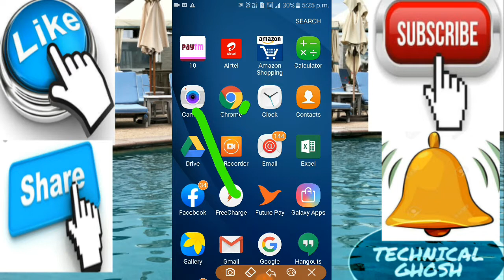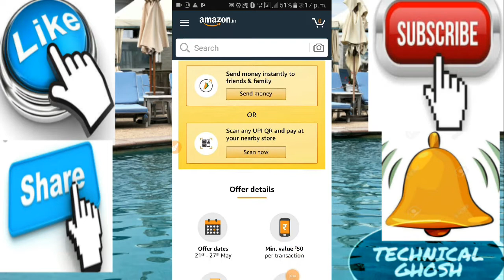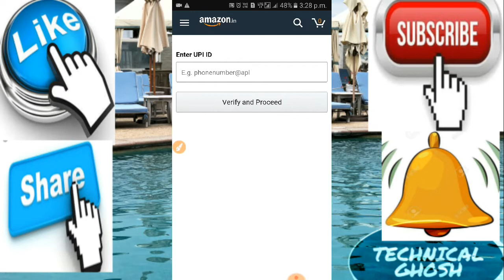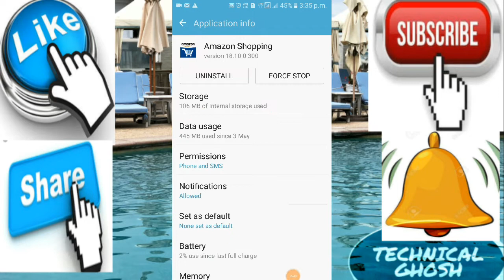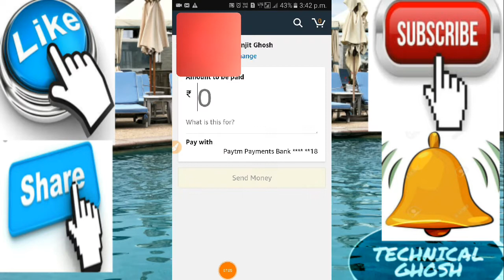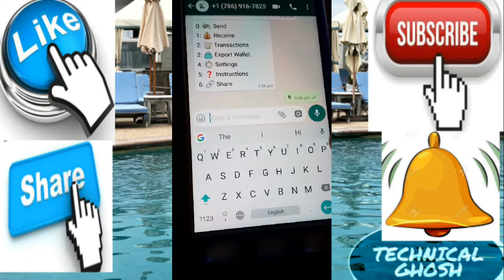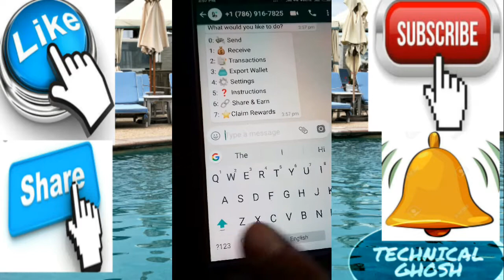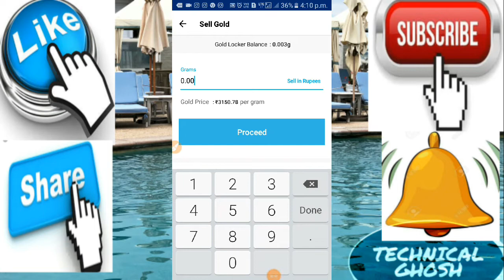💃Per Amazon A/C ₹100😱 unlimited trick😲 per paytm no. ₹10 instunt😱 per wtps frnd reffer ₹8 😱😱😱😱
WELCOME TO TECHNICAL GHOSH CHANNEI

💃paytm offer💃

Open for paytm app

And then click  for gold

And then buy for ₹10 gold

And click for

Plz share for my video.

😮Gmail LINK👉👉cbghosh2019 @gmail.com